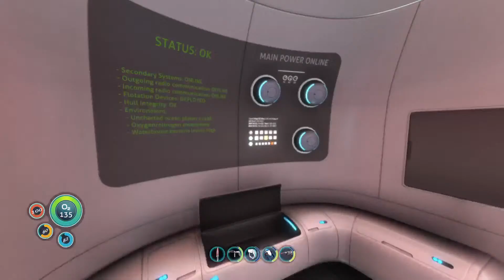Subnautica come say hi!!!!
Enjoy the time while you have it🙏